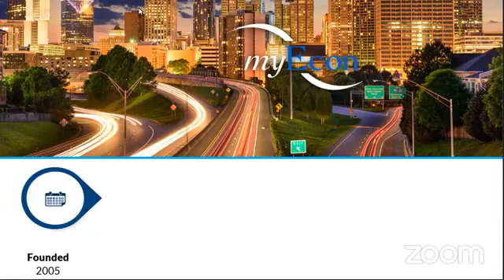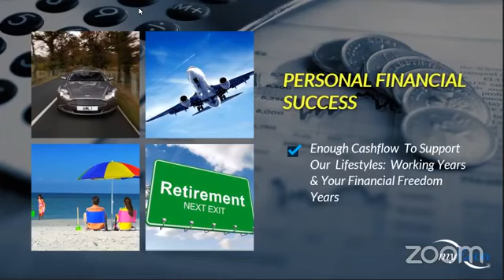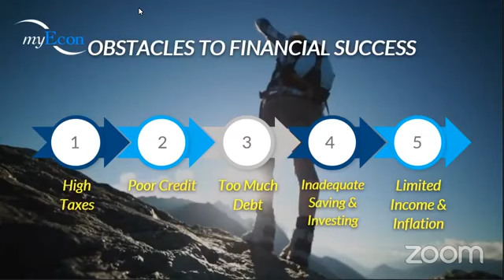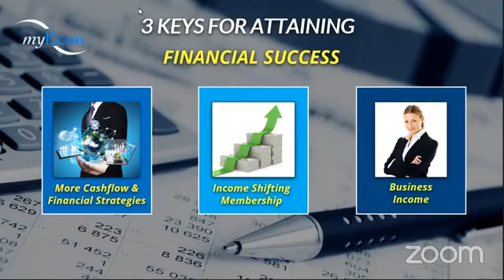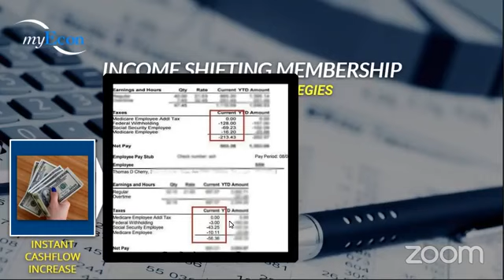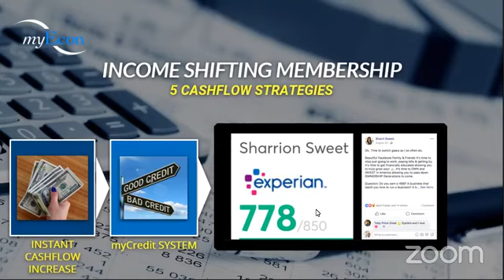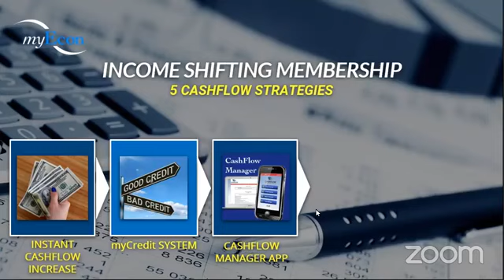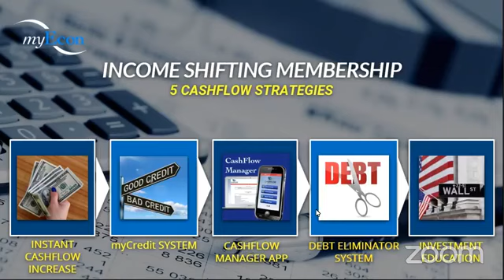Earn Thousands Of Dollars WEEKLY in myEcon! ~Keith Tucker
Earn Thousands Of Dollars WEEKLY in myEcon. myEcon has a great compensation plan that pays out 150%. Get started TODAY for ONLY $49.95! Get started at: